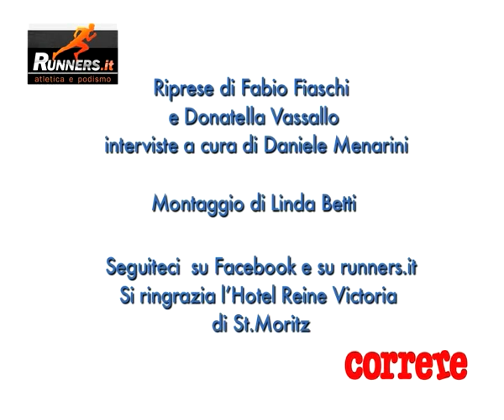Stefano La Rosa in preparazione per gli Europei di Zurigo 2014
il direttore di "Correre" Daniele Menarini intervista per noi di Runners.it il mezzofondista  azzurro Stefano La Rosa in vista dei prossimi Campionati Europei di Zurigo